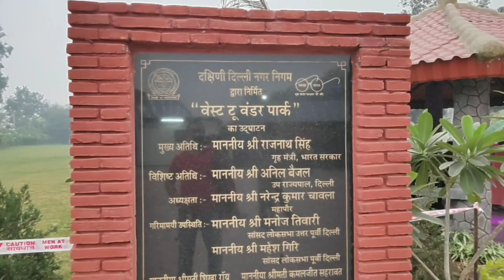Waste to Wonder Park | 7 Wonders of the World | Durgesh Vlogs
7 wonders park delhi
7 ajoobe park in delhi
7 Wonders of the World
दुनिया के सात अजूबे

And pls do Comments if you want to Suggest something or Appreciate my efforts.

Vlogging camera Used
Mic For SJcam
Dual Slot Battery Charger
LED Lamp for Bikes
Bag for SJcam
Tripod Used

Thanks
Durgesh Vlogs